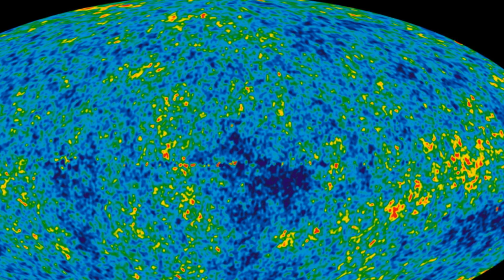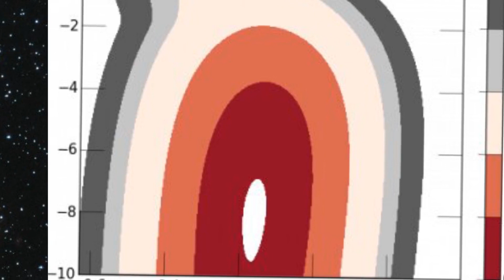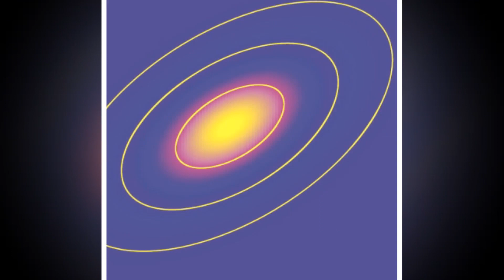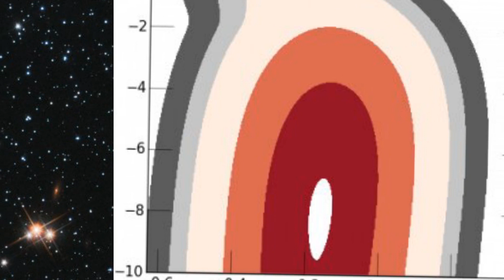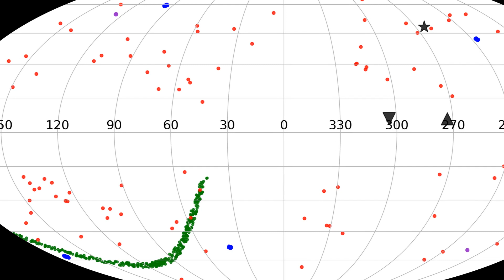Evidence for anisotropy of cosmic acceleration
The observed acceleration of the Hubble expansion rate has been attributed to a mysterious "dark energy" which supposedly makes up about 70% of the universe. Professor Subir Sarkar from the Rudolf Peierls Centre for Theoretical Physics, Oxford along with collaborators at the Institut d'Astrophysique, Paris and the Niels Bohr Institute, Copenhagen have used observations of 740 Type Ia supernovae to show that this acceleration is a relatively local effect—it is directed along the direction we seem to be moving with respect to the cosmic microwave background (which exhibits a similar dipole anisotropy). While the physical reason for this acceleration is unknown, it cannot be ascribed to dark energy which would have caused equal acceleration in all directions.

Professor Sarkar explains: "The cosmological standard model rests on the assumption that the Universe is isotropic around all observers. This cosmological principle is an extension of the Copernican principle—namely that we are not privileged observers. It affords a vast simplification in the mathematical construction of the cosmological model using Einstein's theory of general relativity. However when observational data are interpreted within this framework we are led to the astonishing conclusion that about 70% of the universe is constituted of Einstein's Cosmological Constant or more generally "dark energy."
This has been interpreted as due to quantum zero-point fluctuations of the vacuum but the associated energy scale is set by H0, the present rate of expansion of the universe. This is however a factor of 1044 below the energy scale of the standard model of particle physics—the well-established quantum field theory that precisely describes all subatomic phenomena. Its zero-point fluctuations have therefore a huge energy density which would have prevented the universe from reaching its present age and size if they indeed influence the expansion rate via gravity. To this cosmological constant problem must be added the "why now?" problem, namely why has dark energy come to dominate the universe only recently? It was negligible at earlier times, in particular at an age of ~400,000 years when the primordial plasma cooled sufficiently to form atoms and the cosmic microwave background (CMB) radiation was released (hence the CMB is not directly sensitive to dark energy)."